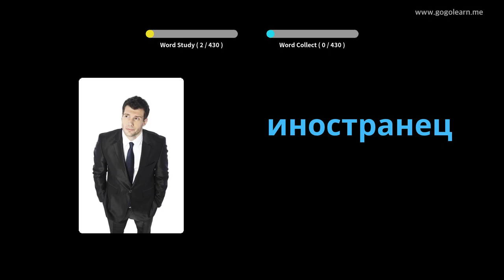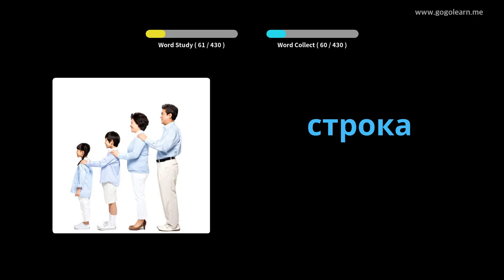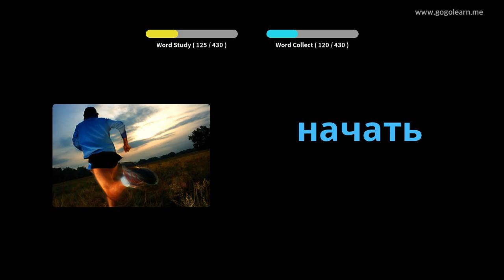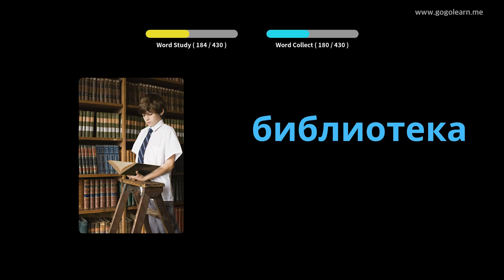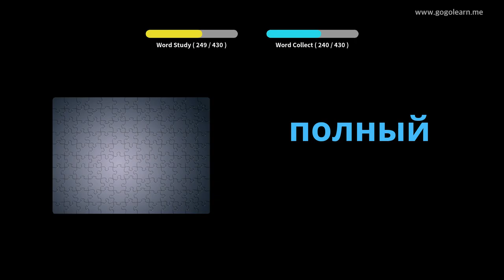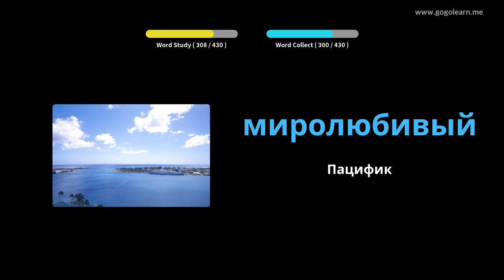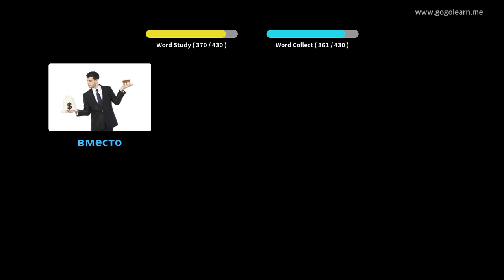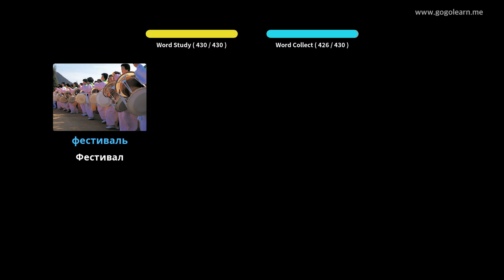Средња школа руског вокабулара 2 | Golearn